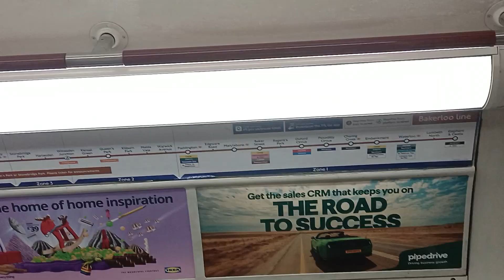LIVE SPECIAL BAKER LOU RAILWAY SPECIAL TUBE TRAIN TRAVEL LONDON CITY UK2024.🚉🚄🚃🚃😀👍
Talk about this awesome amazing train journey on the underground Bakerloo line that afternoon in London City no joke.🚉🚄🚃🚃😀👍